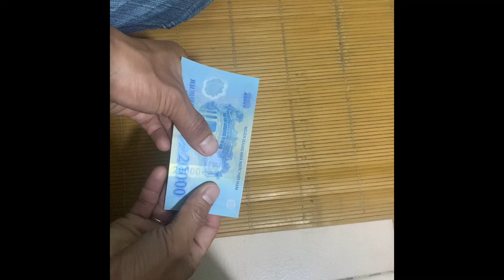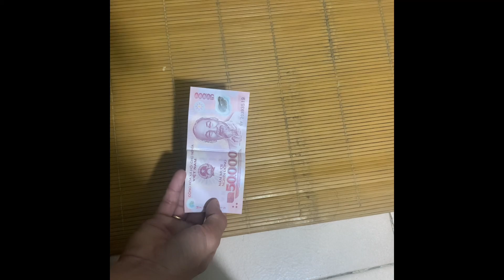Bàn tay ma thuật biến 50N thành 20N và ngược lại